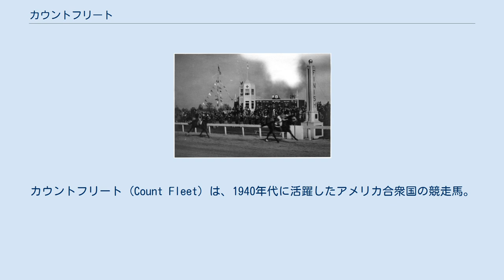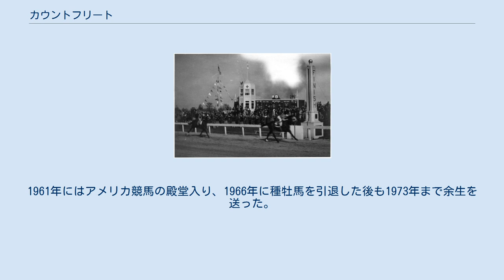カウントフリート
カウントフリート (Count Fleet) は、1940年代に活躍したアメリカ合衆国の競走馬。
 1943年に史上6頭目となる現行アメリカ三冠を達成した。
20世紀のアメリカ名馬100選・第5位（ブラッド・ホース誌）。
 馬体には見るべきものはなく、気性も悪くてとても扱いづらい馬であったと伝えられているが、生産者のジョン・ダニエル・ヘルツはこの馬をとても気に入っていた。
馬名は父レイカウントと母クイックリー（急いでの意）に因みカウントフリート（素早い勘定）と名付けられた。
 2歳時は15戦に出走し10勝。
レースぶりが安定するこの年の後半までは負けることも多く、フューチュリティステークスでは生涯唯一の3着に敗れているが、このフューチュリティステークスが生涯最後の敗戦となる。
続くシャンペンステークス、ピムリコフューチュリティを快勝し、2歳最終戦ウォルデンステークスに至っては、スタートから後続を引き離すと30馬身差での圧勝劇を見せた。
この年は2歳フリーハンデで過去最高となる132ポンド、全米2歳チャンピオンを獲得した。
 3歳になると三冠戦線に挑むが、カウントフリートに挑もうという馬は少なく常に小頭数で行われた。
ケンタッキーダービー、プリークネスステークス、ウィザーズステークス共に圧勝し、ベルモントステークスでは2頭を相手に、後のセクレタリアトに破られるまでベルモントステークス史上最大着差であった25馬身差で圧勝した。
この後はローレンスリアライゼーションステークスに出走するはずだったが、ベルモントステークスの競走中に故障しておりそのまま引退している。
 引退後は種牡馬としてもまずまずの成績を収めた。
1951年には米種牡馬チャンピオンになり、1963年にはチャンピオンブルードメアサイアーになった。
1961年にはアメリカ競馬の殿堂入り、1966年に種牡馬を引退した後も1973年まで余生を送った。